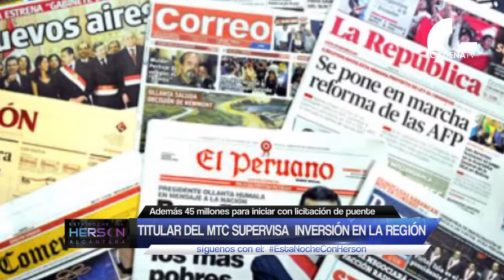Junín: Titular del MTC supervisa inversión en la región